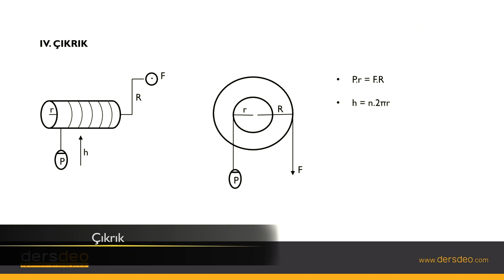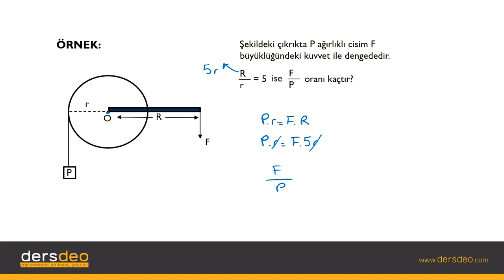Fizik, Fizik, TYT, Çıkrık #05